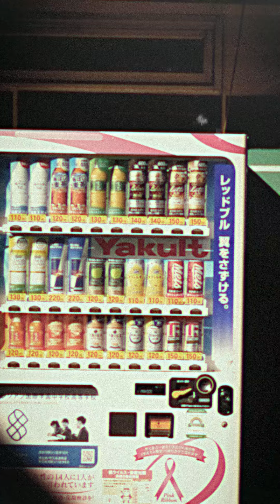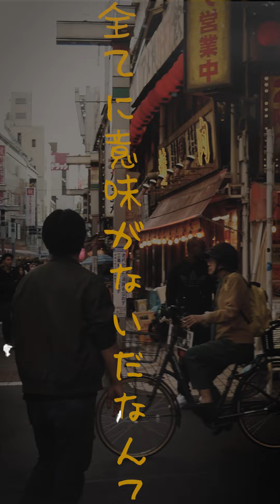Getting Lost in Japan Streets - Vlog November 2023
Some of the most beautiful places I've been to.

I went to Japan with my brother for the first time and it was my most memorable trip up to this day. Not only did I see with my own eyes some of the things I had only seen through a screen, but I could also discover lots of new places that I dream of getting back to one day.

Since the beggining, I knew I wanted to get myself a new camera to start documenting my trip, and even though I'm not used to being in front of a camera, I wanted to record the most out of every scenery I liked the most, this is my first try at it so I might still have some things to change but I wish to keep doing more stuff in this fashion.

I've also wanted to try myself doing different stuff on this channel, and I'm still unsure as to what to do with it, I feel like I'm not the most consisten person when we talk about creating, but I want to start doing more things like this, so I want this to be the first of a series of contents I will be posting.

My name is Santiago Alvarez and I would like this channel to be a reflection of my lifestyle and the way I view things; I'm a Designer from Colombia and I work as a video editor, I also love music and videogames and I'm also studying to become a concept artist, so I would like to share my knowledge and my experience through this channel, and my ultimate goal is to mix all of these passions into one place, and what better place to start if not a trip to Japan accompanied with an amazing band I love which is Yonige.

With that being said, please expect more from me in the coming days, I would like to start sharing more stuff both from this trip and from many other places I would like to visit, while also exploring and progressing through my art and my work, please stay tuned for future updates.

For those who would like to know more about this trip, let me know in the comments and I would love to answer any questions (Tambien para los que son de Colombia y me quieran escribir en español), every comment is welcome, even if you would like to suggest a new video or content for the future. I might not be the most comfortable in front of a camera but I will try my best to deliver.

My Setup:
Camera: Panasonic Lumix G8, GoPro Hero 7 Black
Software: Premiere Pro, Lightroom, Photoshop